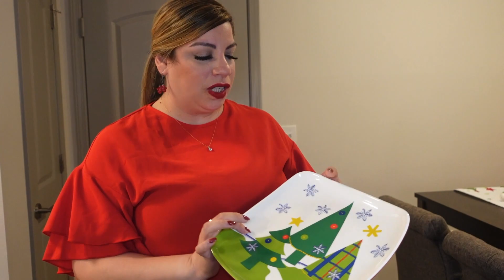Vlog#41 VlogMas Dia20 3 IDEAS PARA DECORAR TU MESA PARA ESTA NAVIDAD!🎅🎄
ESPERO LES guste estas 3 ideas y se animen a decorar su mesa para esta navidad! GRACIAS por estar aqui!